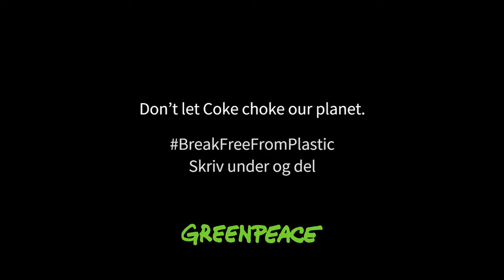Er det slik Coca-Colas julereklame egentlig burde se ut?